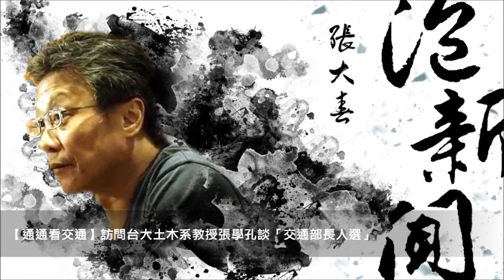News98【張大春泡新聞】訪問台灣大學土木系教授張學孔談「交通部長人選」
主持人：張大春
來賓：台大土木系教授 張學孔
主題：通通看交通 － 談交通部長人選